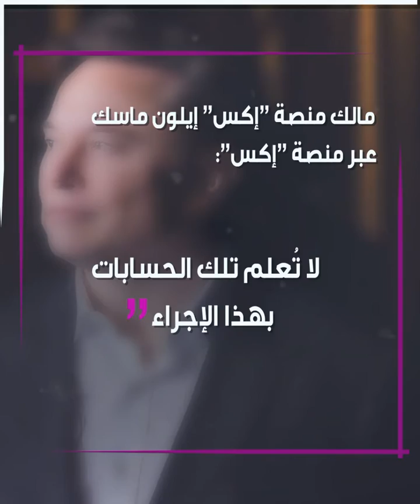إيلون ماسك يثير الجدل من جديد.. ويعلن إلغاء خاصية الحظر لمستخدمي تطبيق "إكس"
ما رأيك بقرارات ماسك الأخيرة؟

الموسيقى:
العنوان :  The Drama
القنان :  Rafael Krux